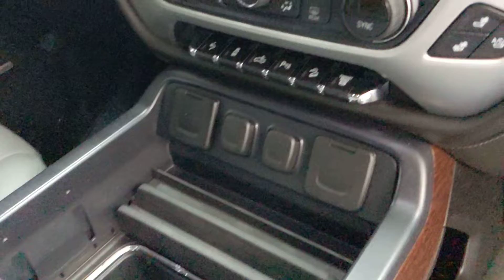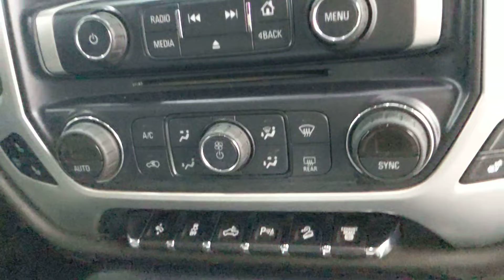2015 GMC Sierra 2500HD SLT 4x4